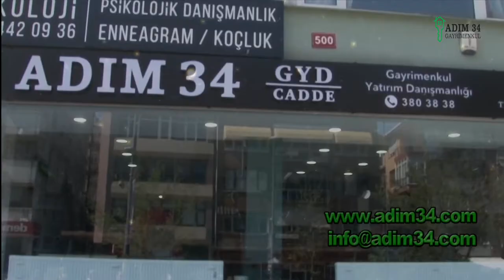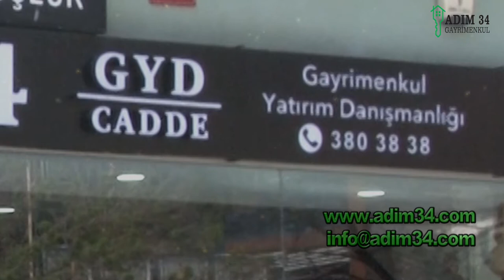Adım34 GAYRİMENKUL REKLAM FİLMİ